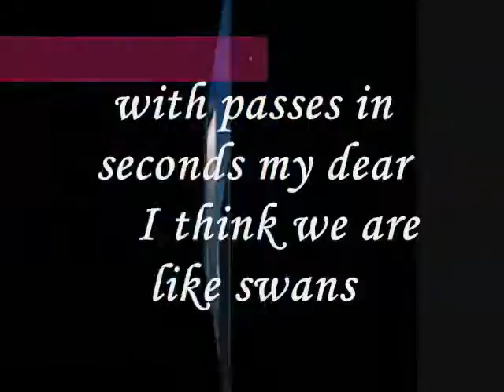Miftachul Wachyudi (Yudee) ----- feels like a year -Miftachul Wachyudi (Yudee)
do.
do so
Money is an excellent servant, but the host
very bad.